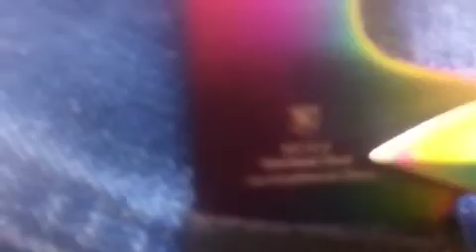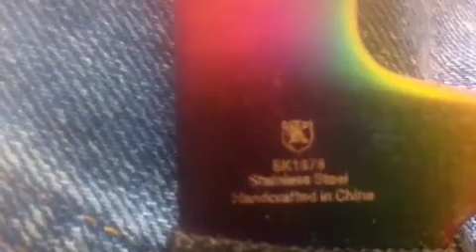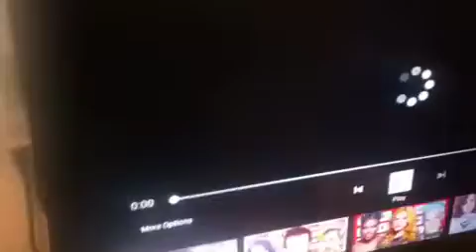Loser Cuts Himself While Making A Video - My Knife Collection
I made a video then accidentally deleted it. So I rushed to make it again but faster and cut my finger. Enjoy